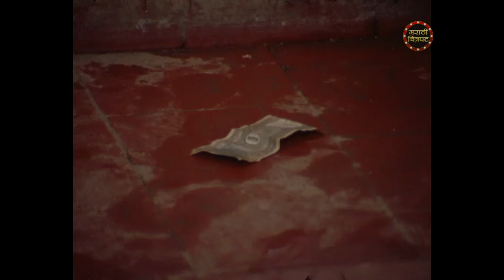शेजारी उसण घेण्यासाठीं घरात शिरला आणि पाहिलं असं काही 😱 जबरदस्त मराठी सीन | Kamal Majhya Baykochi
Watch the comedy scene from superhit movie "Kamal Mazya Baykochi" Starring Laxmikant Berde, Alka Kubal